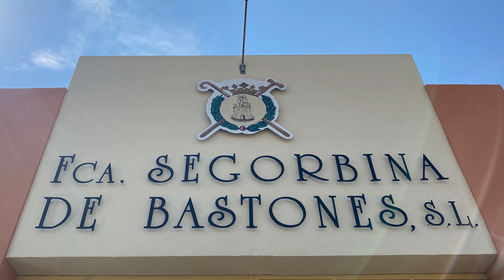09 02 Bastones Campaña Comercio Segorbe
Campaña del Ayuntamiento de Segorbe en reconocimiento a los comercios segorbinos vinculados a las fiestas.

Inaugura esta serie de cuatro vídeos, la Fábrica Segorbina de Bastones.